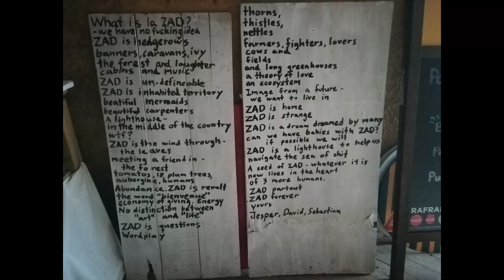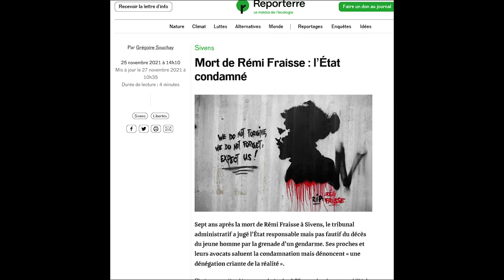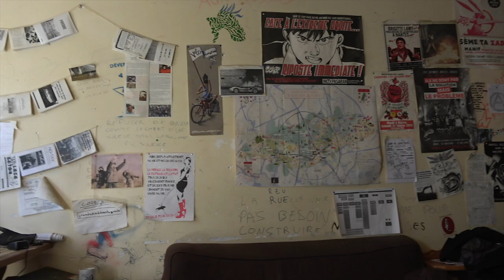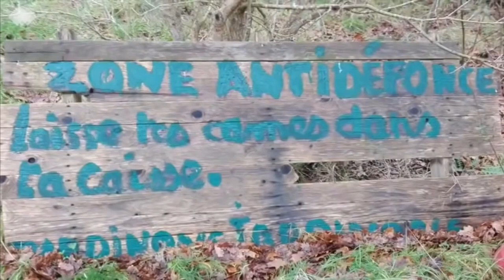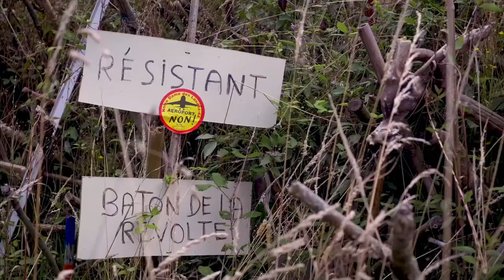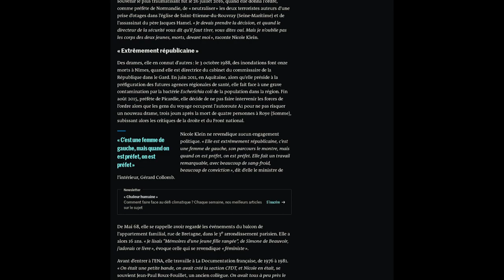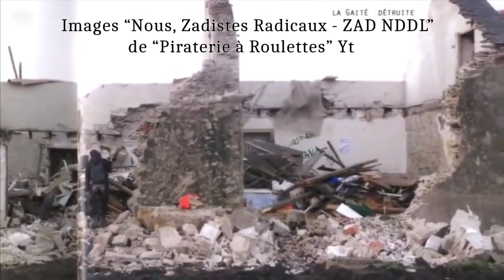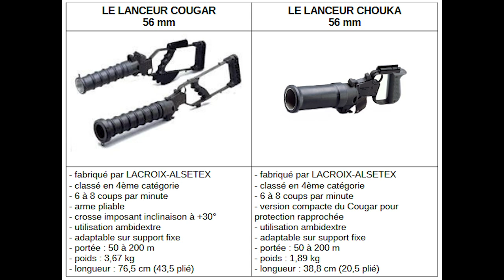ZAD: Zone à défendre ou zone A Défoncer [Partie 2]- LIVRE BLANC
📖 Livre Blanc de type exposé
🔊 Avec @Loutrepoutre
🎨 Illustration : Loutrepoutre
🎧 Podcast issu des soirées en vocal sur le serveur Discord : L'After Thinking
Timecode:
00:00 Sivens et les grenades OF F1
08:07 Que disent les médias des Zadistes ?
09:18 Exemple de "dialogue" Zadistes/gendarmes
18:22 Témoignages d'habitants de NDDL avant 2018
29:03 Les ZAD des terres appartenant à l'état?
32:47 Je n'étais jamais venue sur la ZAD
36:58 Le calendrier des événements en 2018
40:54 Les armes à feu
44:05 Les Planchouettes
51:38 Les projectiles et les blessés